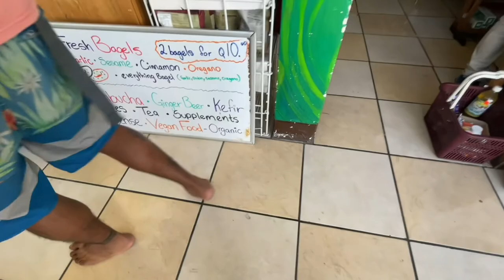TRAVEL VLOG (Lake Atitlán) - San Pedro, Guatemala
If you vibe with my vibe, then why not vibe together?

Remember to be kind to others and to yourself 🩷